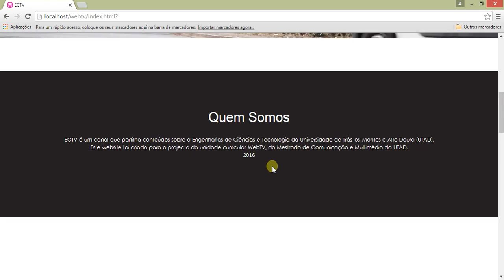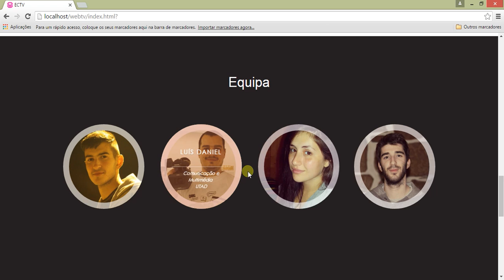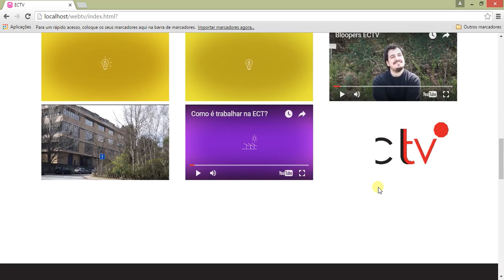Mostra de site ectv